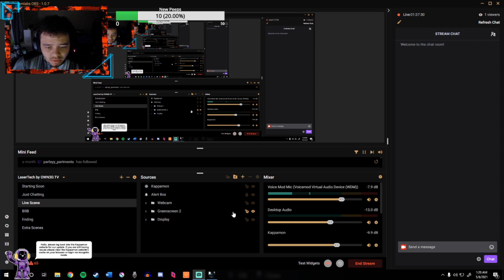Resident Evil Village: Part 1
I was wary to put this one up since it's very rough with the cutscene lag, but it felt weird not having the whole series up so please bear with me and thanks again for watching!